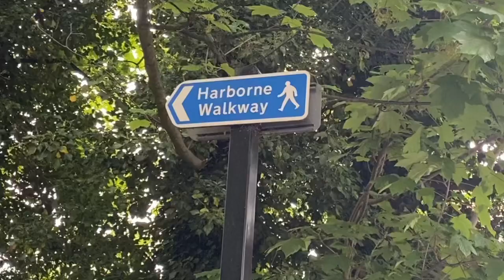Harborne walkway, Birmingham